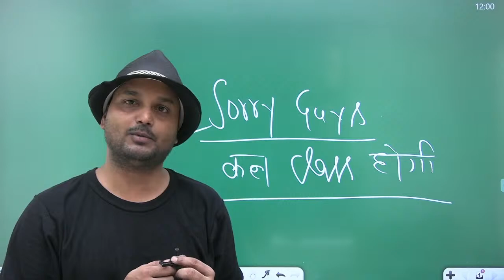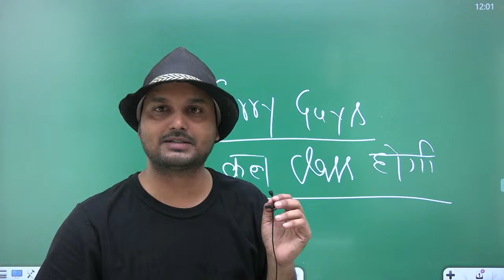SSC Stenographer Crash Course | English | Test of Verb by Sanjeev Sir | CL 9 | Class24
Your practice is more important to crack SSC Exams.

Features:-
1. Daily Live classes
2. Daily Practice Quiz
3. Pdf Notes
4. Exam-Wise Live Tests
5. Online Test Series and much more.